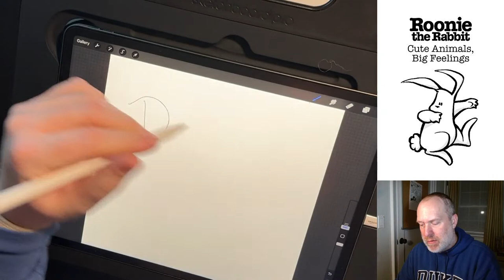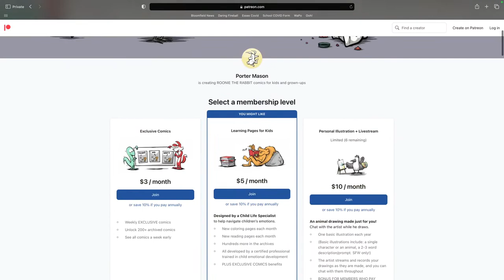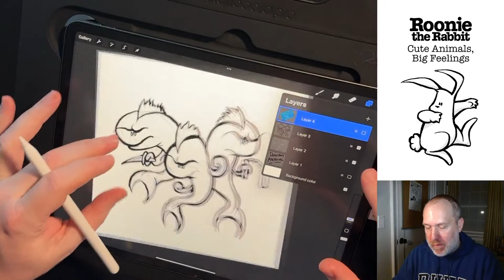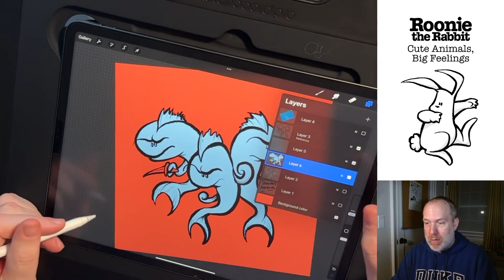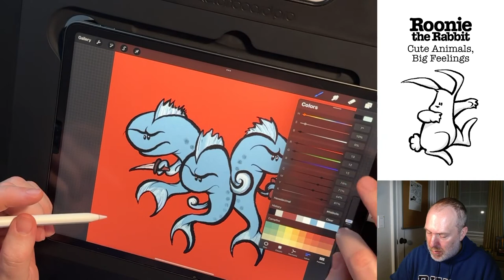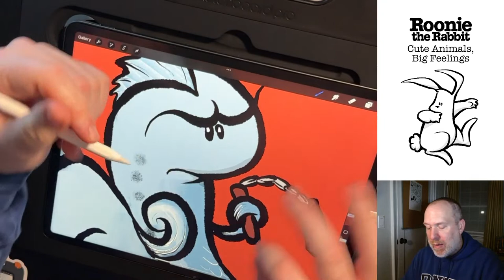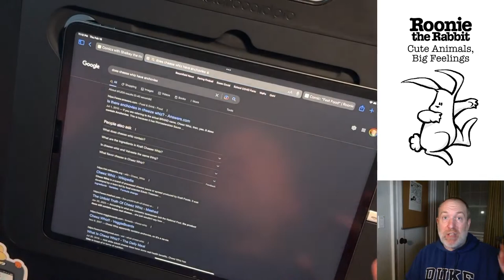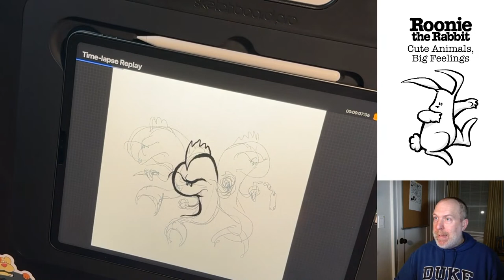How to draw dangerous anchovies - Illustration livestream